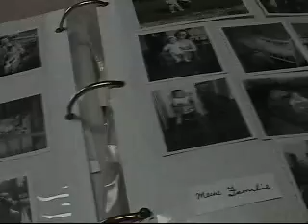Rhapsody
A down on her luck girl thinks she is being stalked.

I uploaded this in terrible quality for some reason...